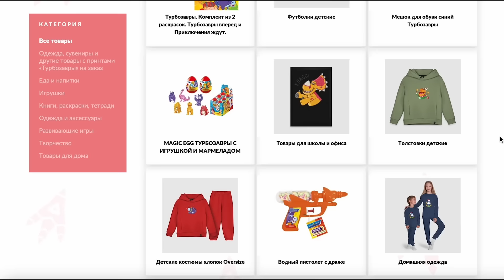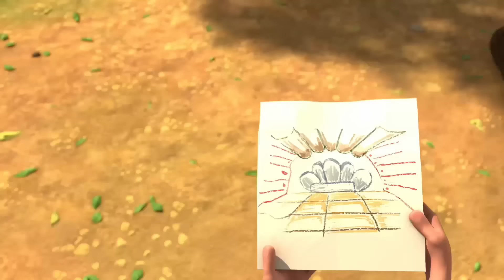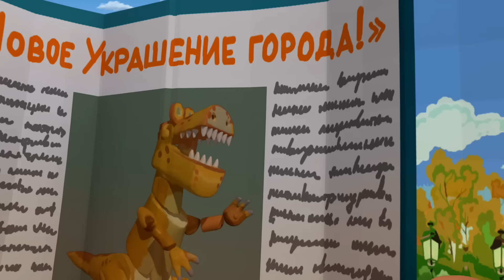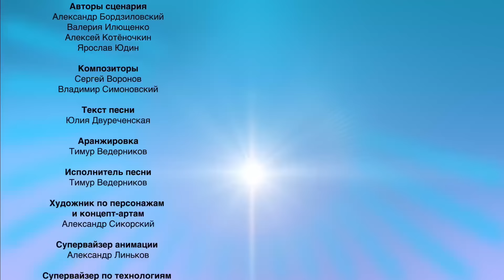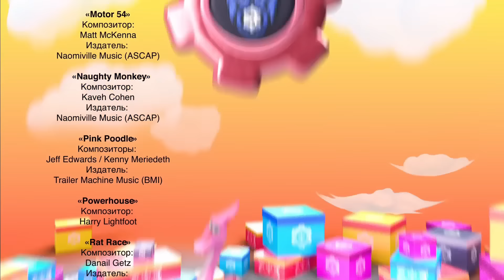Турбозавры 🦕 | Невероятные приключения 🌈 | Сборник ✨ | Мультфильм для детей | Мультики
00:00 - Домик на дереве
06:55 - Спасение утопающего Зера
12:43 - Летний театр
18:33 - Беглец
24:32 - Суета вокруг кота
30:08 - Заброшенная железная дорога
35:45 - Башенный переезд
41:29 - Мусорозавр
47:10 - До на высоте
52:55 - Экологическая тропа